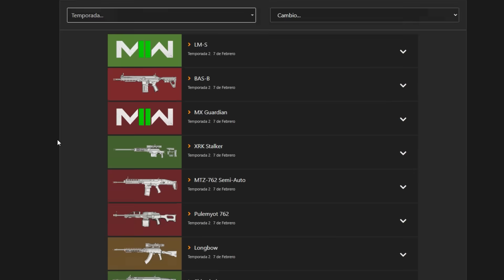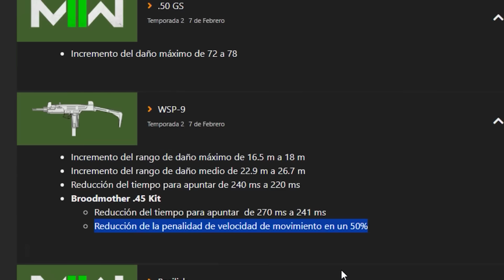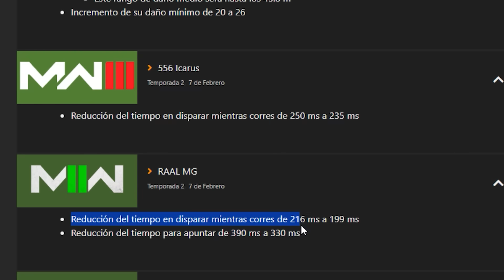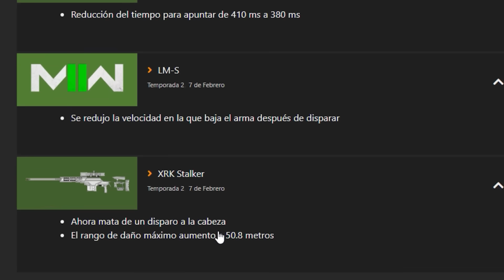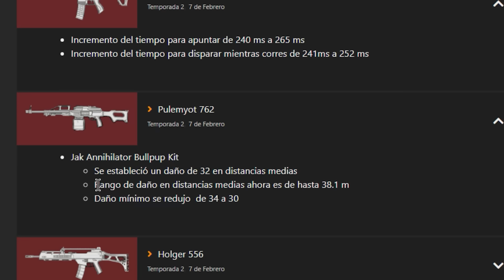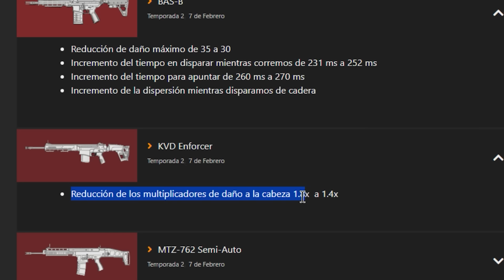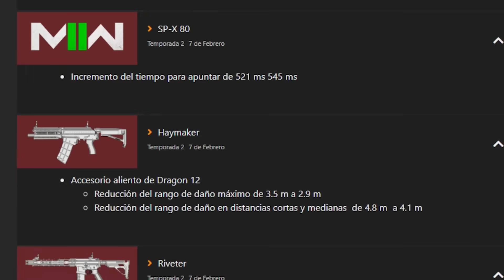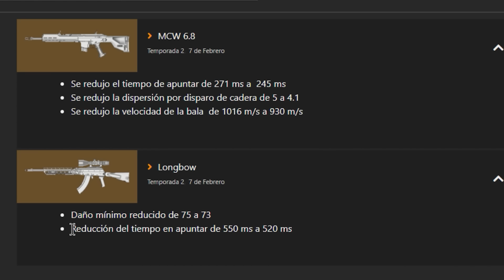Nueva ACTUALIZACION, PARCHE OFICIAL TEMPORADA 2, el nuevo META de WARZONE temporada 2 - alka593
●  Nueva actualización en WARZONE temporada 2, nuevo balance de armas
Conviértete en miembro de este canal para disfrutar de ventajas:
Nuevo meta de warzone temporada 3